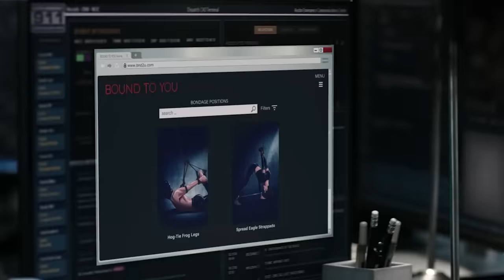When Lone Star brings you Epi-Pens and Bondage, I bring you Green Screening!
Extrications with I-Beams, Bondage, and Epi-pens, and everything in between.  This has quickly become my favorite thing!